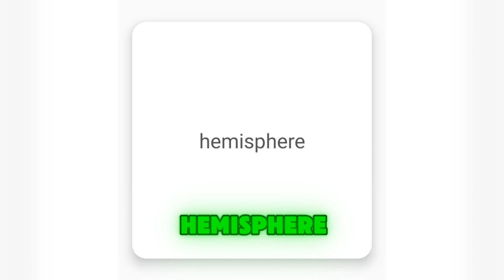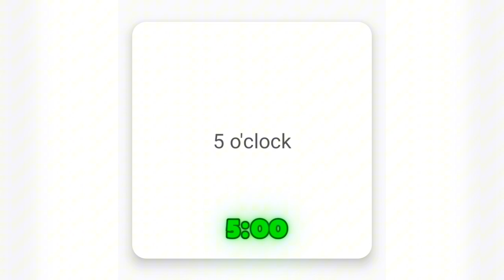3D Shapes For Kids | Spheres, Cylinders, Pyramids, Cubes, & Cones learn clock timing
3D Shapes Song For Kids | Spheres, Cylinders, Pyramids, Cubes, & Cones learn clock timing